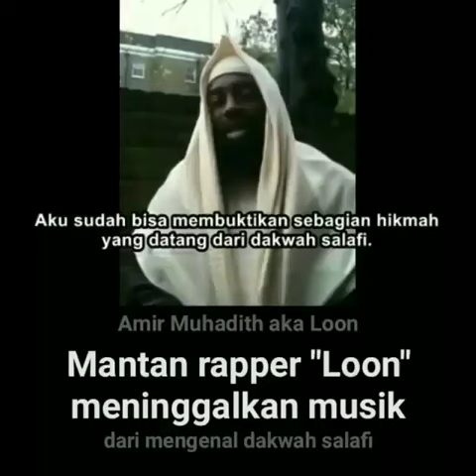MANTAN RAPPER MENINGGALKAN MUSIK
[HIDAYAH MANHAJ SALAF]
Mungkin Antum Selanjutnya Tersapa Hidayah Manhaj Salaf. Aamiin Allahumma Aamiin
Manhaj Salaf itu Indah Kawan, Hanya Saja Kau belum Menyadarinya
Aku bangga menjadi salafy, meski ku masih tertatih meneladani para Salafussalih.
Semoga Allah memberi istiqomah hingga wafat bagi yang sudah mengenal dakwah salaf. Dan semoga Allah beri hidayah untuk teman-teman yang belum mengenal dakwah mulia ini.